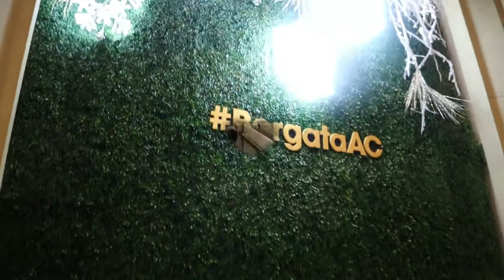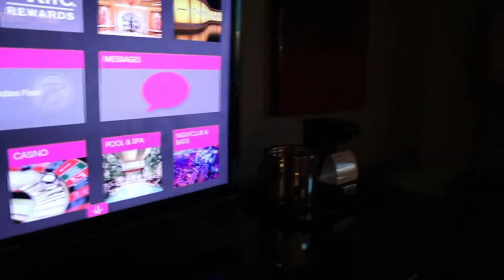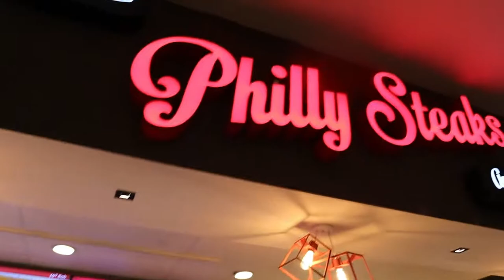Part 1:Surprise Wedding Anniversary | Inkognito_tk & Jennyvie Timon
Welcome to the Life of JennyJaeR! Hi there! In today's video, we are celebrating our first wedding anniversary:) so happy to share it with you guys:)
thank you for supporting our family vlog:) Godbless us all!

Eto yung video na maliit pa si jj first time nya nakita yung daddy nya sa hotel:) panuorin nyo to guys nakakatuwa

Pls.

💞Momshie Vlogger Ph, Inspiring Story